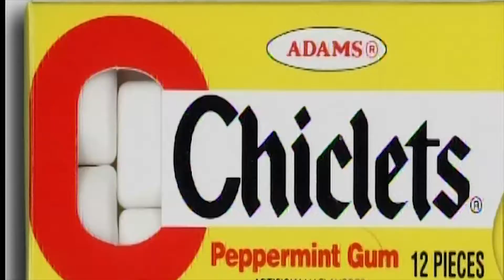Chiclets doido demais!! elenco Paula Mendes, Adriana Garcia, Miriam Cortez Miriam Angélica e Vicente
A primeira deixa o chiclets no botão do elevador agarrado e todos pegam ,assista pra vc ver.